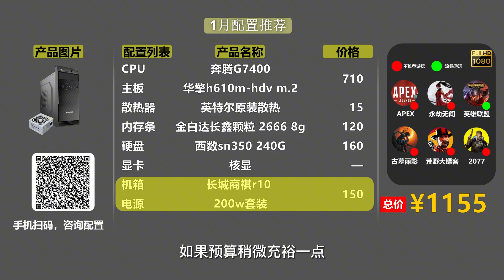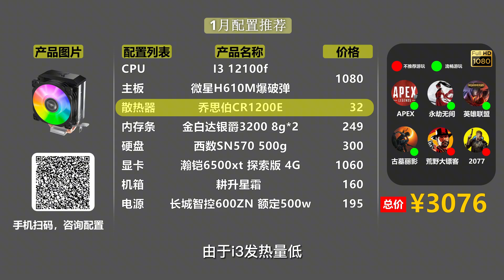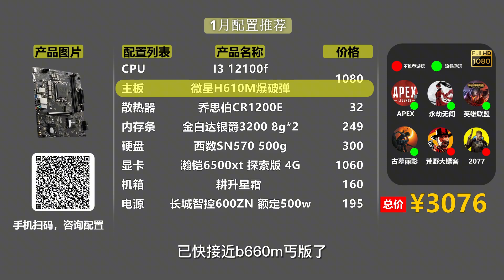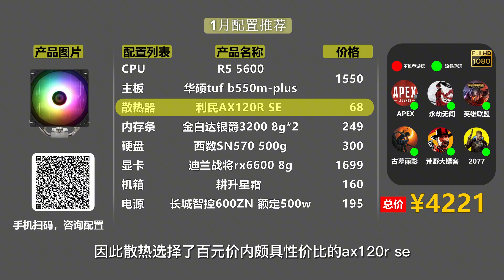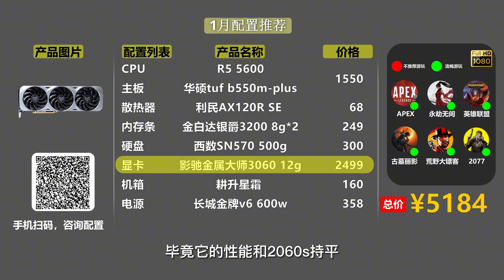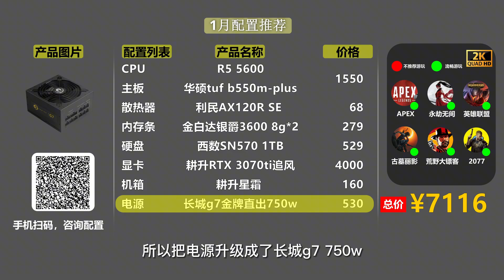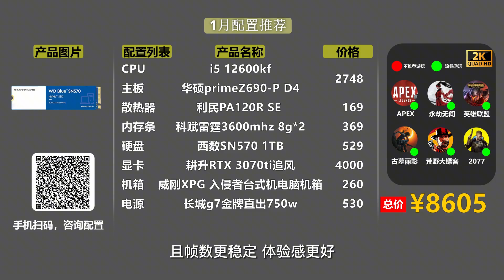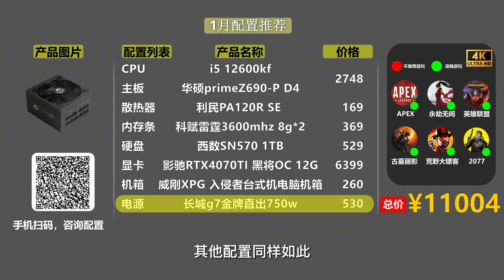【春节装机必看】1千 1万高性价比电脑装机配置推荐!